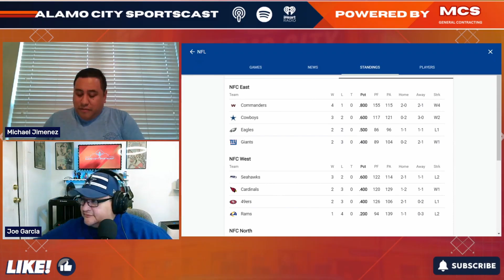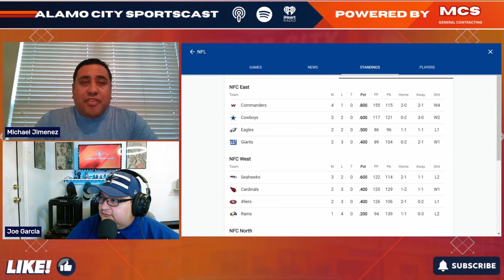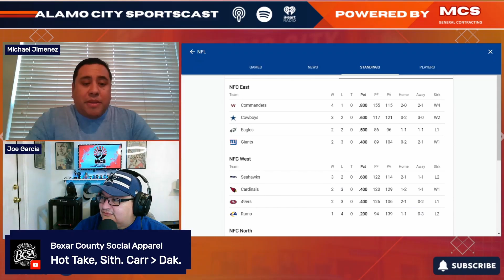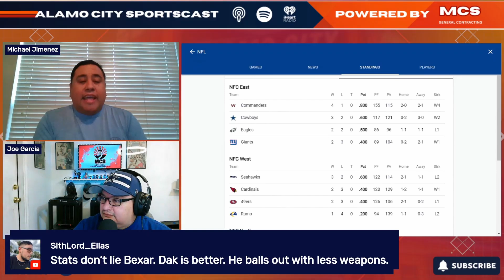Dallas Cowboys' Dramatic Win Over The Steelers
In this episode, we analyze the Dallas Cowboys’ recent 20-17 victory against the Pittsburgh Steelers, punctuated by Jalen Tolbert's game-winning touchdown catch.

Alamo City Sportscast Ep.234

Introduction
Welcome to another exhilarating episode of the Alamo City Sportscast, where we bring you the latest in sports news from San Antonio and beyond! This is episode 234, and today your hosts, Michael Jimenez and Joe Garcia, are coming to you from different parts of Texas. While Michael is temporarily stranded in Conroe due to a blown tire, it doesn’t stop him from diving deep into the most thrilling sports highlights. This episode focuses on the nail-biting victory of the Dallas Cowboys over the Pittsburgh Steelers, dissecting every moment and its implications for both teams.

Main Discussion
In this episode, we analyze the Dallas Cowboys’ recent 20-17 victory against the Pittsburgh Steelers, punctuated by Jalen Tolbert's game-winning touchdown catch. Joe and Michael break down Dak Prescott’s performance, which was a mix of struggles and clutch plays, ultimately proving instrumental in the Cowboys' victory. We also explore the Cowboys' running game resurgence, led by Rico Dowdle, and what this win means as they head into a challenging part of their schedule. Additionally, we reflect on the disparity in team quality and debate the Steelers’ prospects for the remainder of the season.

Episode Highlights
Analysis of Dak Prescott’s stats: 28 for 42, 352 yards, 2 touchdowns, and 2 interceptions.
Critical assessment of Dak's role in securing the game-winning fumble recovery.

Jalen Tolbert’s clutch performance with a career-high 87 yards and the game-winning touchdown.
The importance of Tolbert stepping up in Brandon Cook’s absence.

Rico Dowdle’s impactful night with almost 90 rushing yards and a crucial touchdown.
Comparison to Zeke Elliott’s current form and contribution.

Cowboys' defense performance despite missing key players like Micah Parsons.
Assessment of defensive plays that kept the Cowboys in the game.

Debate over the true quality of the Steelers and their 3-2 record.
Discussion on Justin Fields and Najee Harris' performances.

The formidable lineup of upcoming games for the Cowboys, including matchups against the Lions, 49ers, Falcons, and Texans.
The significance of winning these games for the Cowboys' playoff aspirations.

Tune in to this thrilling episode of the Alamo City Sportscast as we delve into the highs and lows of the latest Dallas Cowboys game, discuss key players' performances, and preview the tough road ahead. Don’t miss out on the detailed analysis and passionate commentary that brings the Alamo City sports scene to life!

🐤 Twitter: X / @area210 / @MJAcquiredTaste / @BigPapiBrandonM /

📸 Instagram: / @area210 / @mjim1313 / @bigpapibrandonm /